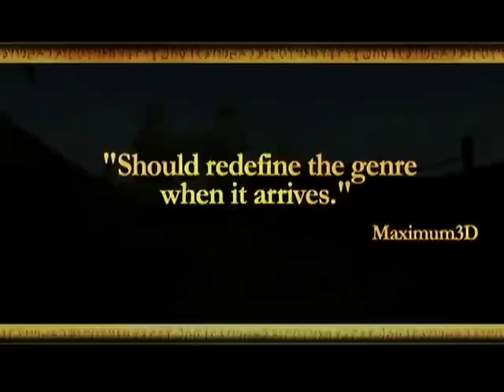Elder Scrolls III: Morrowind Game of the Year Edition Trailer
The Elder Scrolls III: Morrowind Game of the Year Edition Trailer